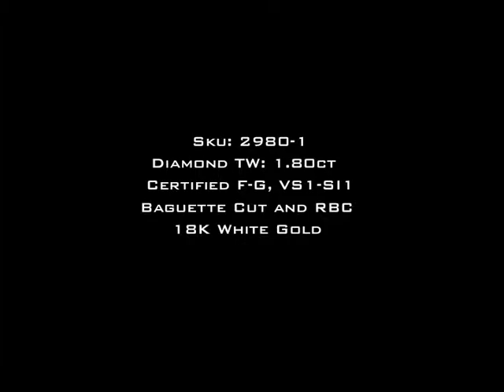1.80ct Baguette and Round Cut Diamond Ribbon Right-Hand Ring-Mark Broumand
This gorgeous ring features ribbons of white gold set with bright white baguette and round brilliant cut diamonds. The baguettes are channel set and the round diamonds are bead set. This unique ring would compliment to any outfit whether casual or dressy.